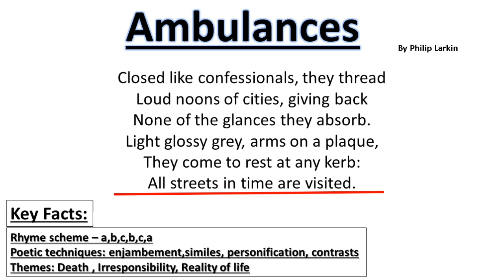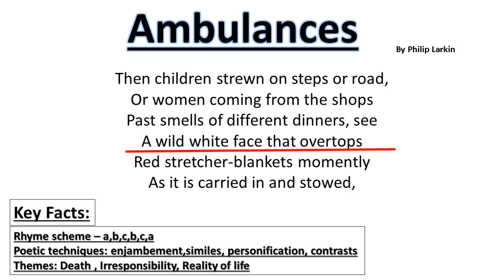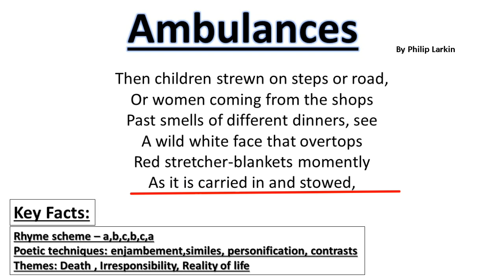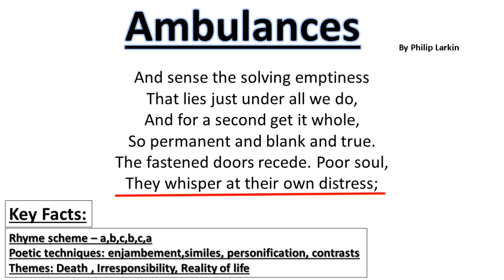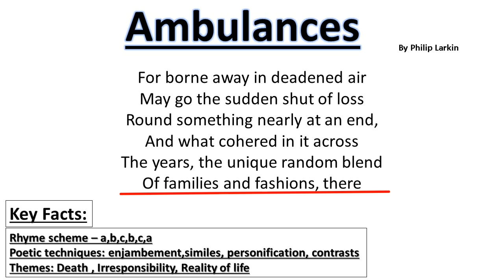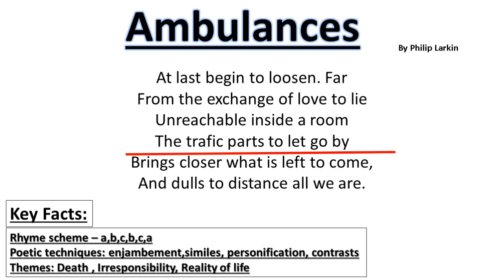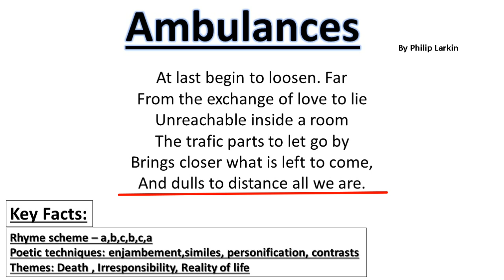Ambulances by Philip Larkin Summary in Urdu/Hindi | Ambulances Line by Line text Translation